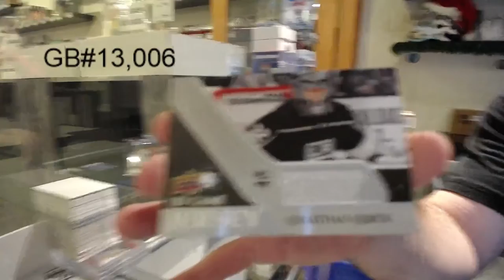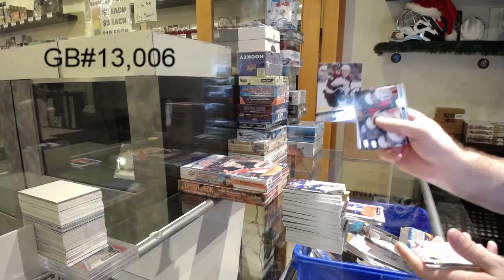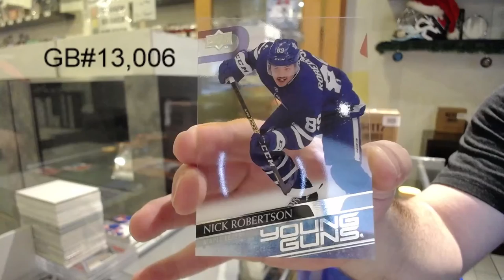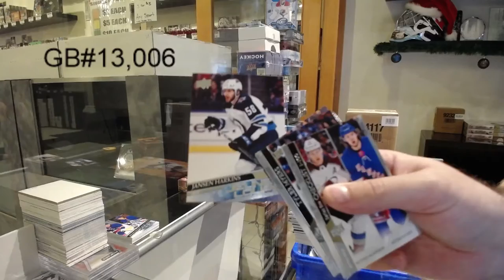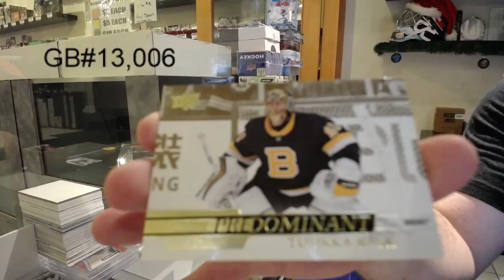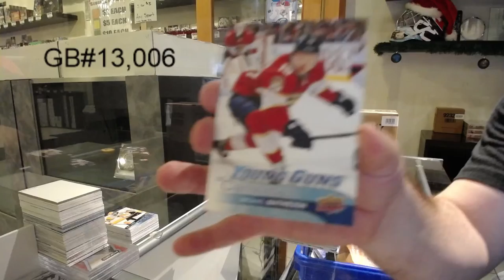16-17 UD Series 1 & 20-21 UD Series 1 Hockey Box Break - C&C GB #13,006